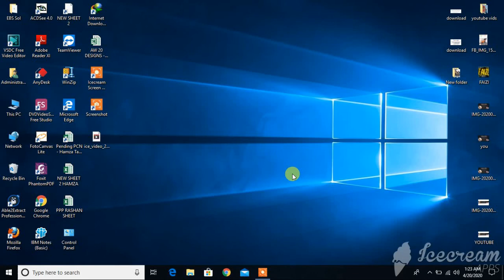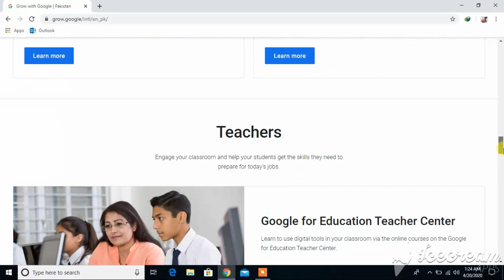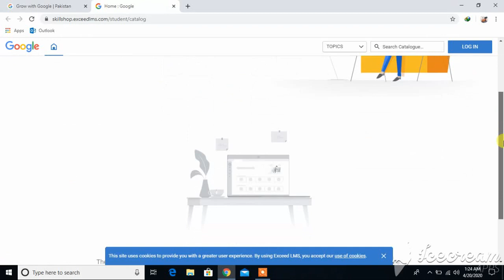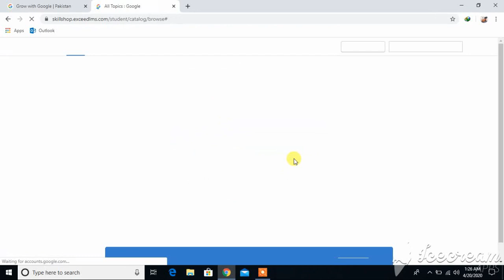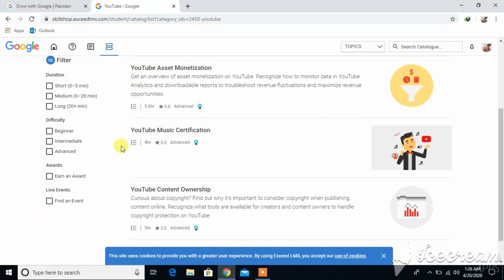Good News|| Google Offer Free Online Computer Courses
Good News || Get Free Online Computer Courses || Hurry up

LINKS:::

Fitbit Versa 2 SMART WATCH
Fossil Women's Gen 4 SMART WATCH

Wireless Security Camera

1. Leisure Season
2. SuncastStow
3. Keter Factor

Computer courses
Free online cource
with certificate